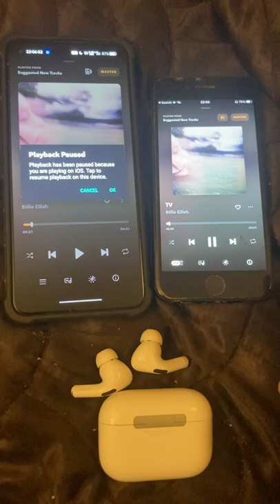Seamless switch 4.9 TB Jenny Tigerbuilder